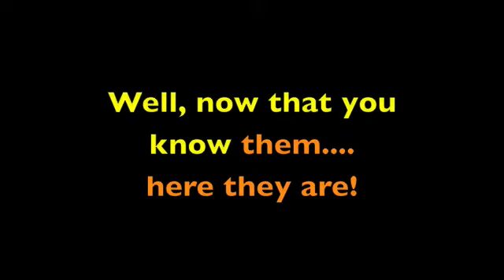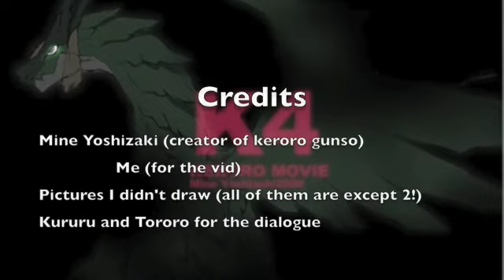Kururu and Tororo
Something for kururu and tororo fans
*cough*alsoforkurururockskind-of*cough*

erm, sorry this cold's getting to me...

well, enjoy!